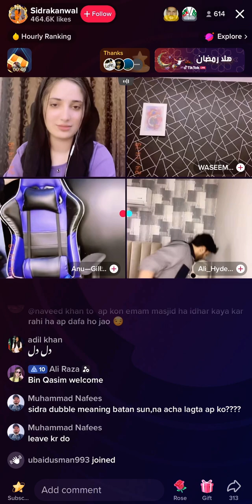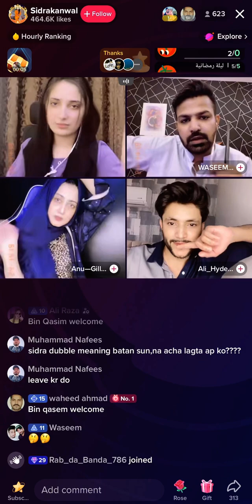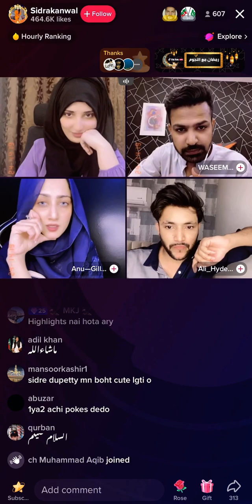TikTok live stream